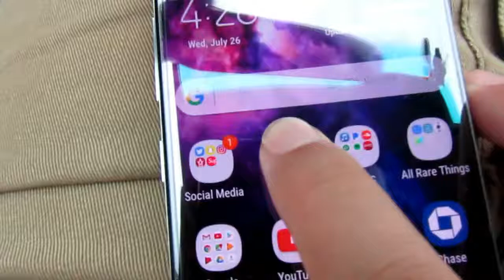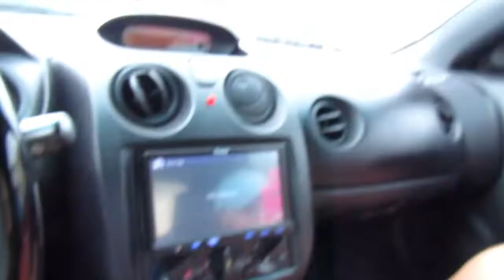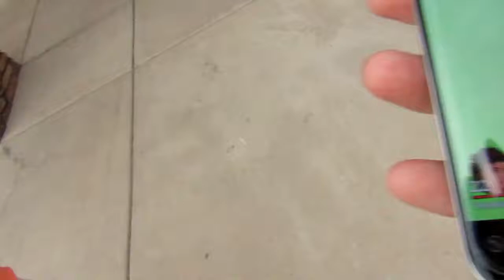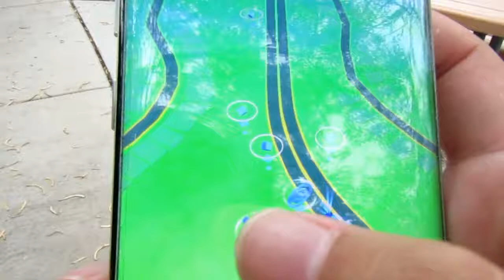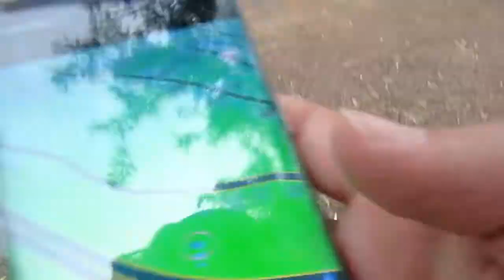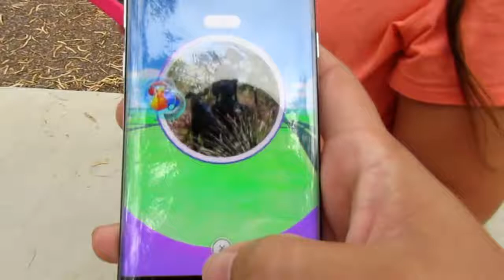Gotta Catch'em All